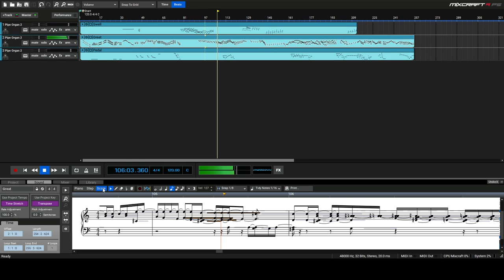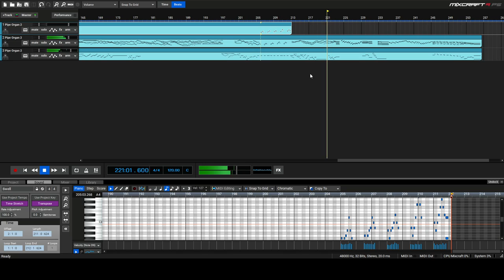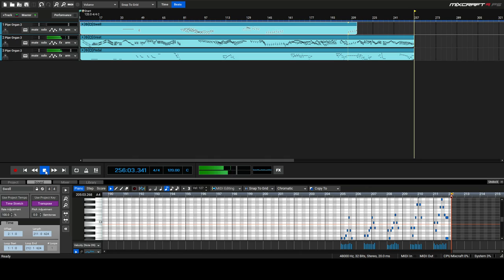Toccata And Fugue In D Minor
Feel free to use this in your videos or whatever